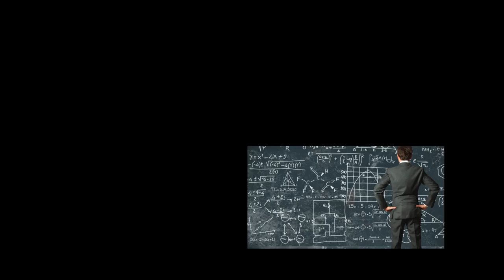Matte Spets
Välkommen till världens bästa klass, Matte Spets!

välkommen till matte spets - prickig korv